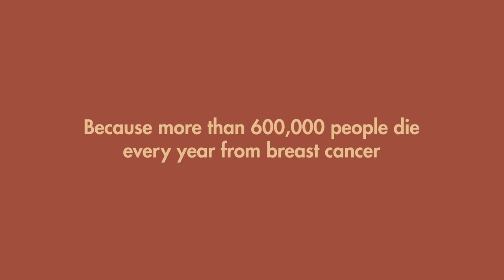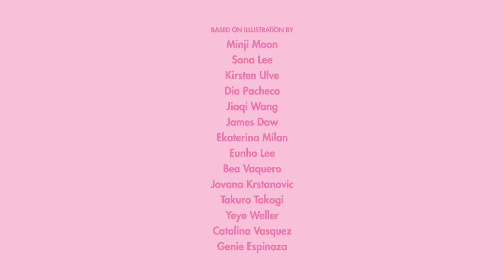Boobs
Weeeeelcome to the Boobolution !!

Nexus Studios came to us with the amazing opportunity to collaborate on a beautiful project for Happy Luja !! With an amazing team of animators from the She Drew That community we helped create a bold and beautiful film as part of a kickstarter campaign to support the launch of ‘Boobs’, an art book featuring original work from illustrators around the world, with 100% of profits going to breast cancer charities !!

PRODUCED BY
Nexus Studios
EXECUTIVE PRODUCER
Julia Parfitt

PRODUCTION MANAGER
Lucy Caetano
PROUDCTION ASSISTANT
Violeta Fellay

DIRECTED BY
Hannah Lau-Walker

ANIMATION BY
Martha Dziura

Neighborhood Jukebox